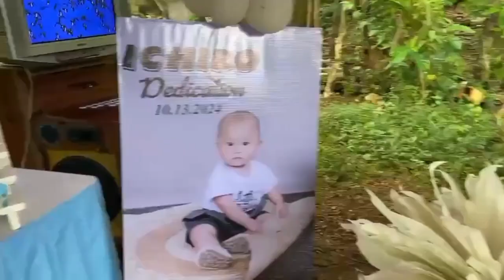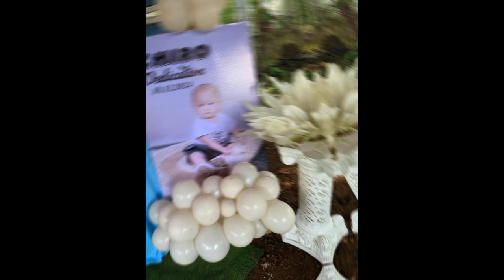KAUNTING HANDAAN SA BINYAG NG PAMANGKIN KO